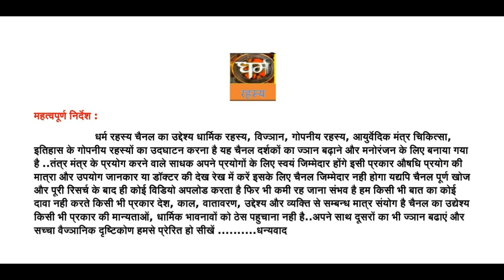तृतीय नवदुर्गा माता चन्द्रघंटा साधना और परिचय